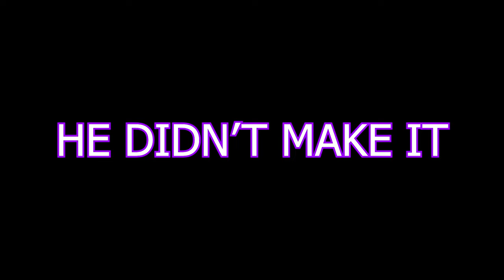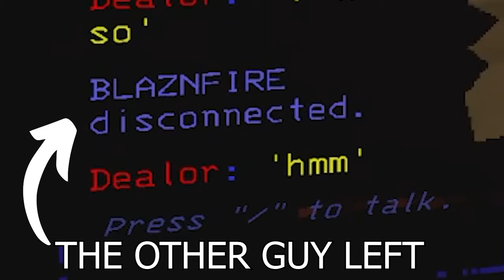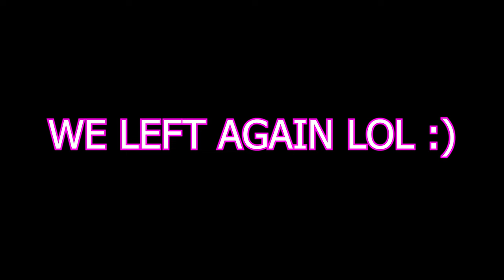When Playing Lethal Company With Randoms Is Actually Funny